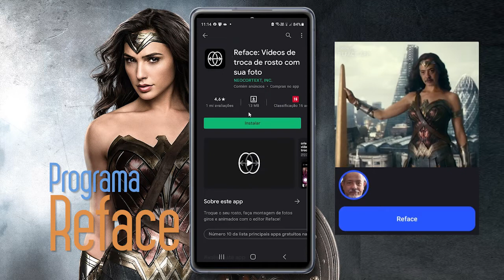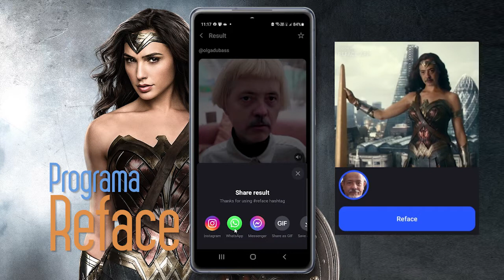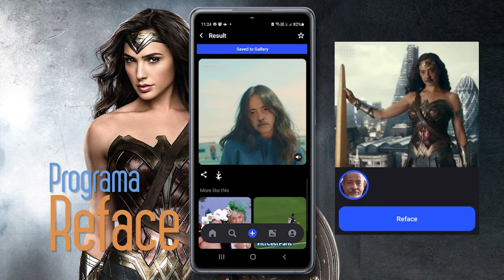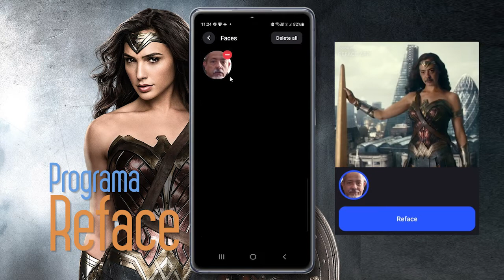Reface App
Como colocar seu rosto na cara de famosos! através do programa Reface.
Veja como é muito fácil e divertido.

Minha missão é te ensinar a trabalhar com a tecnologia.

➤ Otavio Bragante
Professor, Fotógrafo, Designer Gráfico, Designer Mobile e Empreendedor Digital.